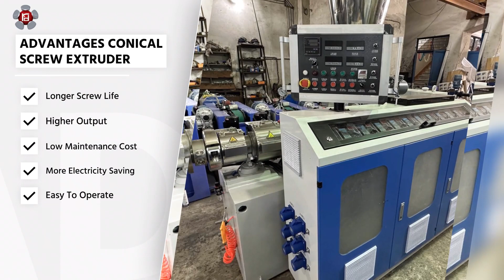Conical Twin Screw PVC Pipe Making Machine By RD Engineering Works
We are one of the topmost leading business, which is highly involved in manufacturing Extrusion Machines, PVC Braided Hose Pipe Plant, PVC garden pipe plant, PU Tube Plant, Nylon Tube Plant, PVC suction hose pipe plant, Garden pipe plant, Lldpe Delivery hose Pipe Plant, HDPE Pipe Plant and many more.

Machine Manufacturing Units:

Unit-1 = J-2848 DSIDC Narela Industrial Area , Delhi 110040
Unit-2 = T-183/1 Street number 4 Gautampuri , New Delhi 110053
Unit-3 = E-652 DSIDC Narela Industrial Area , Delhi 110040